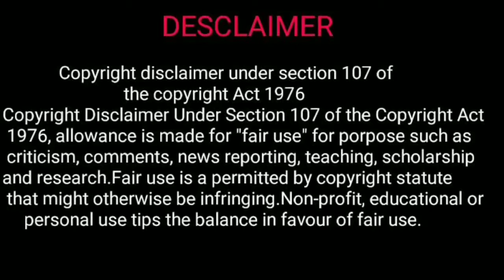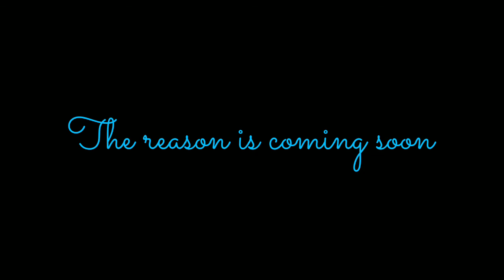Why Royal Enfield is best and mass it was trailer 2.0